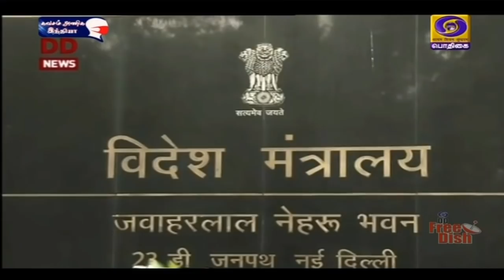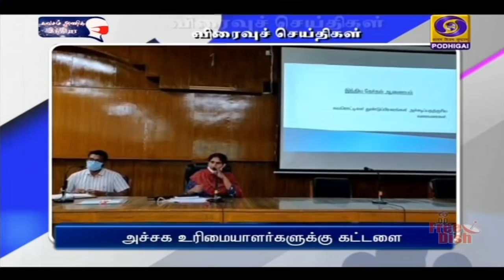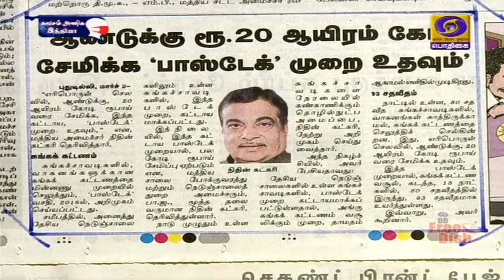பொதிகை காலை 8.00 மணி செய்திகள் [02.03.2021]PodhigaiTamilNews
1) விவசாயிகளின் வருமானம் பெருக உணவு பதப்படுத்துதல் துறையில் சீர்திருத்தங்கள் அவசியம் - பிரதமர் நரேந்திர மோதி.

2)   கரிபீயன் நாடுகளுக்கு கொரோனா தடுப்பூசி அனுப்பி வைத்த பிரதமர் நரேந்திர மோதிக்கு பாராட்டு - கருணைமிக்க நடவடிக்கை என Antigua  Barbuda பிரதமர்  Gaston Alfonso  புகழாரம்.

3)   கொரோனா பிரச்னைக்குப் பிறகு உள்நாட்டு விமான பயணிகளின் எண்ணிக்க‍ை அதிகரிப்பு - ஒரே நாளில் 3 லட்சத்திற்கும் மேற்பட்டோர் பயணித்ததாக மத்திய அமைச்சர் ஹர்திப்சிங் பூரி தகவல்.

4)   தமிழக சட்டப்பேரவைத் தேர்தலை முன்னிட்டு கூட்டணி பேச்சுவார்த்தையில் அரசியல் கட்சிகள் தீவிரம் - அஇஅதிமுக - பிஜேபி இடையே பேச்சுவார்த்தை.
** வேட்பாளர் நேர்காணலை இன்று தொடங்குகிறது திமுக.

5)    பிரான்ஸ் முன்னாள் அதிபர்  நிக்கோலஸ் சர்கோஸிக்கு  மூன்றாண்டுகள் சிறைத்தண்டனை - லஞ்ச  வழக்கில் தீர்ப்பு.

6)  சுவிட்சர்லாந்தில் இன்று தொடங்கும் ஸ்விஸ் ஓபன் ‍ பேட்மிண்டன் ‍போட்டி - இந்திய வீராங்கனைகள் பி வி சிந்து,  சாய்னா நேவால் உள்ளிட்டோர் பங்கேற்பு